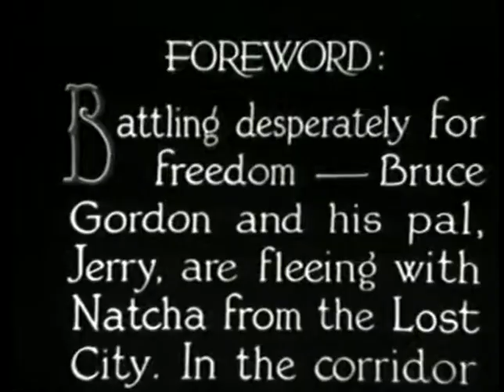The Lost City: Chapter 3 - Dagger Rock